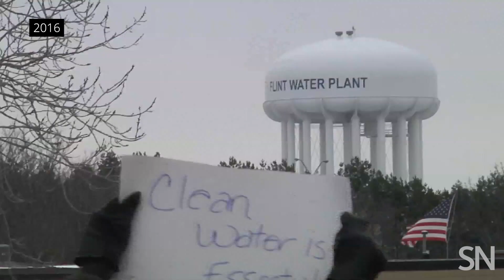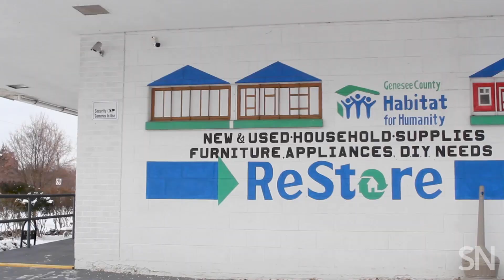How Flint is coping 10 years after the water crisis began | Science News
The Flint water crisis began 10 years ago this April and continues today. The residents of Flint, Michigan, have been grappling with the mental and physical health effects of this disaster. But the community is working to help residents heal.